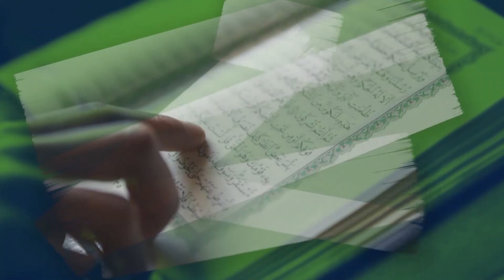ክፍል 10 | አላህም ይወዳቸዋል | ሽይኽ ሁሴን በሽር | አፍሪካ ቲቪ | Africa TV1